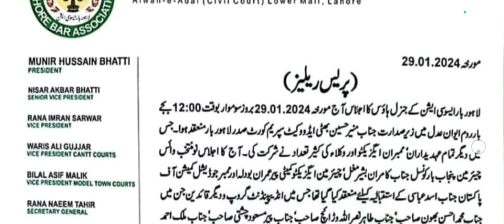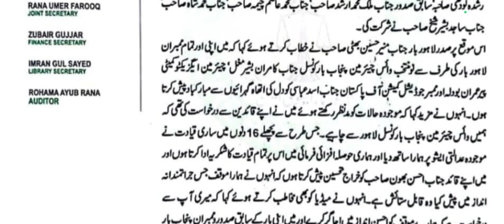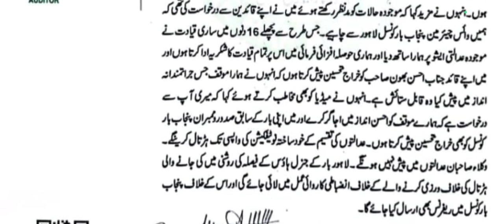LAHORE BAR ASSOCIATION LATEST PRESS RELEASE 29/01/2024 GENERAL BODY MEETING & STRIKE CALL